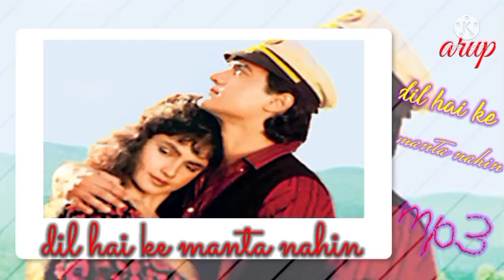dil hai ke manta nahin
full mp3 song